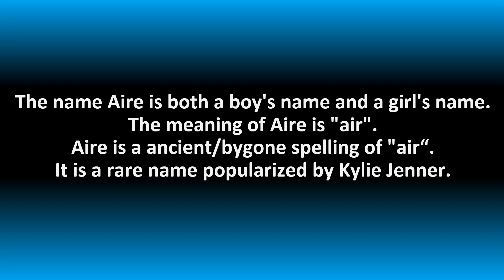Aire Name Meaning | Pronunciation Guide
This video shows you the meaning of Aire (Kylie Janner's son, boy, baby, pronunciation).

00:00 – How to Pronounce Aire Intro
00:16 – Kylie Jenner's Baby Boy Name Pronunciation
00:42 - More Pronunciations

Kylie Jenner revealed on Saturday that her 11 month old son is now named Aire, which means Lion of God.

The 25-year-old cosmetics mogul and her former partner, rapper Travis Scott, had originally named the boy Wolf, only to opt to change his name after deciding it didn't fit his personality.

Her Instagram post also revealed the adorable child's face for the first time, and comes just two weeks after she reportedly split from Scott, 31.